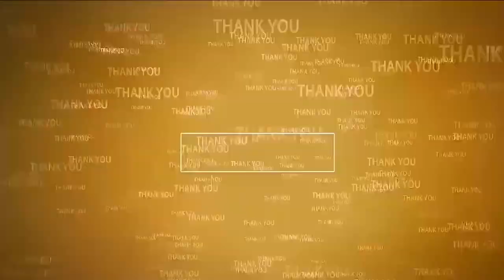3 వేల మందికి అన్న‌దానం | Milad Un Nabi | AS Peta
- ఏఎస్‌పేట‌లో ఘ‌నంగా మ‌హ‌మ్మ‌ద్ ప్ర‌వ‌క్త జ‌న్మ‌దినం